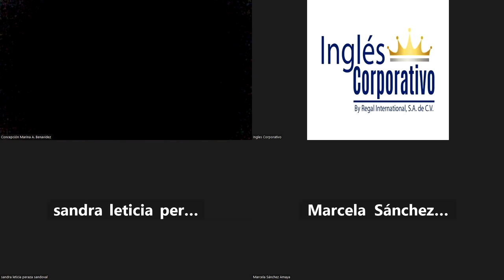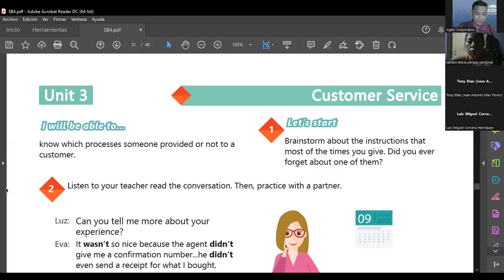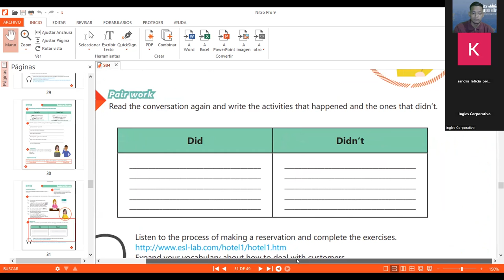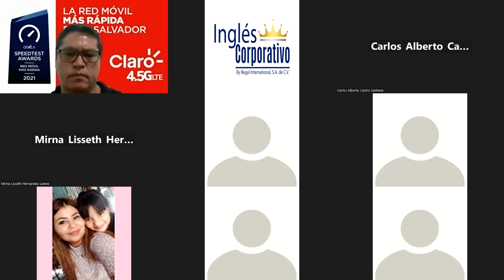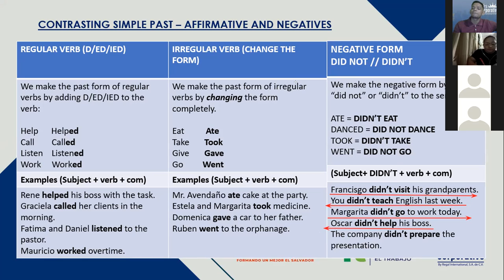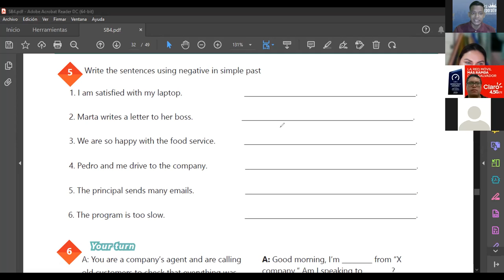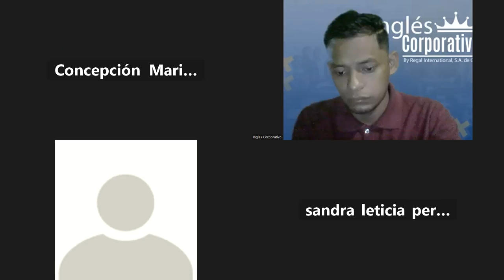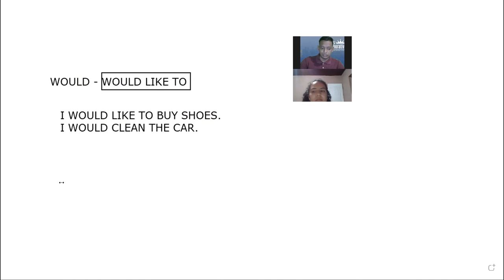Inglés Corporativo-07.10.2022-How to use past of be and simple past negative.